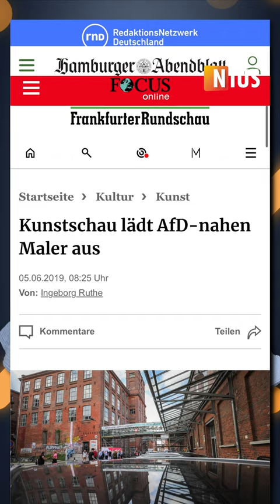Kontaktschuld - Harald Schmidt entschuldigt sich (zum Glück) nicht